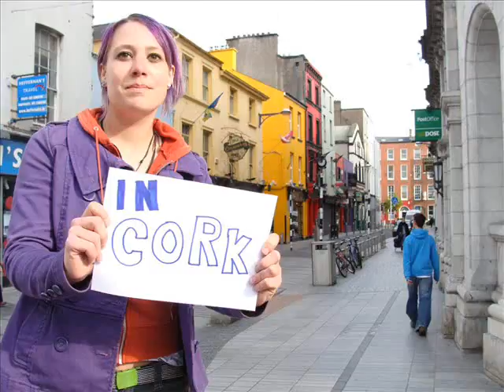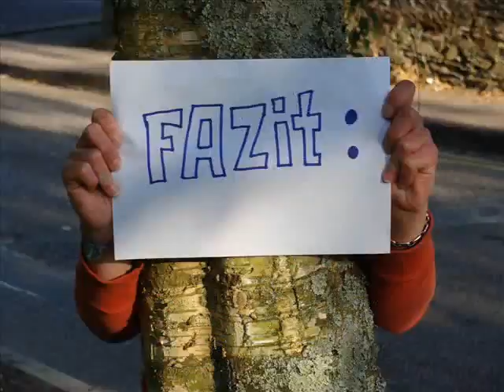Danke Fanta Zero!!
Das ist unser Beitrag zum Fanta Zero Gewinnspiel, bei welchem man mit viel Glück 1 Jahr miet- und nebenkostenfreies Wohnen gewinnen kann. Viel Spaß beim anschauen.